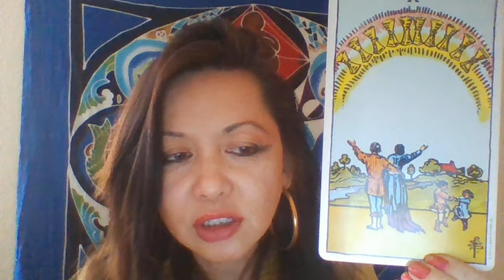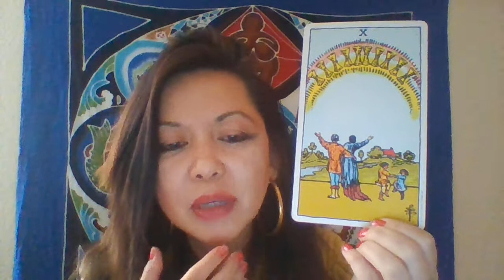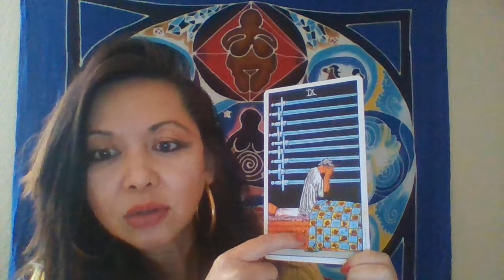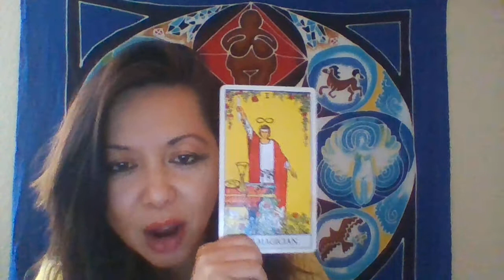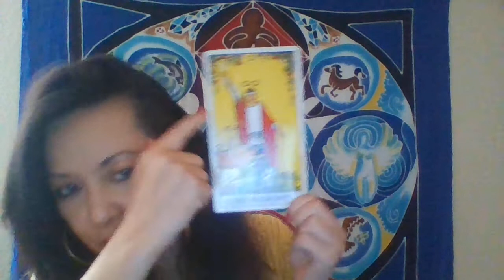Free Reading for AQUARIUS MAY 2018 by Goddess Shalla